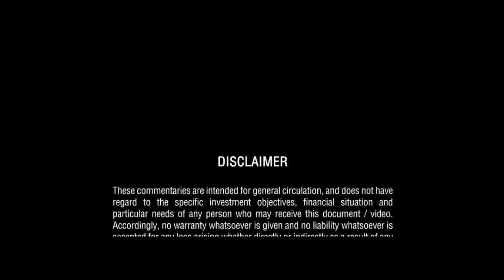Ask The Experts: Russia The Laggard Is Making A Comeback In 2013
Julian Mayo, Co-CIO of Charlemagne Capital, an advisory of Manulife Eastern Europe group of funds, analyses the investment case for Russia and the rest of the Emerging Europe going into 2013.